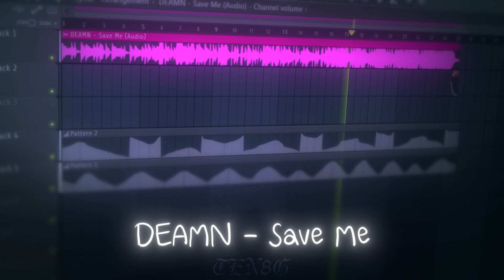DEAMN Save me 8D🎧